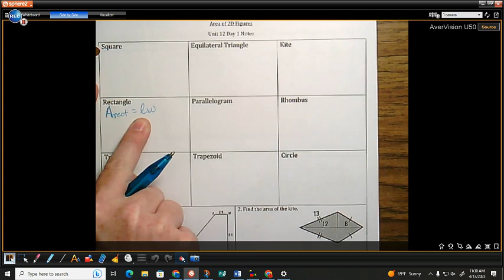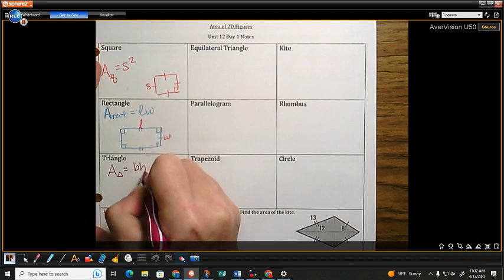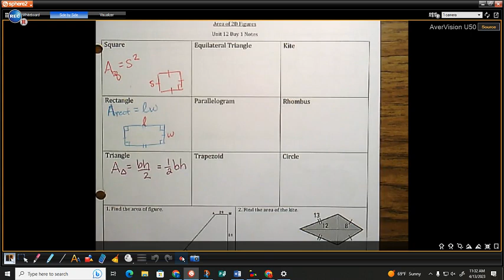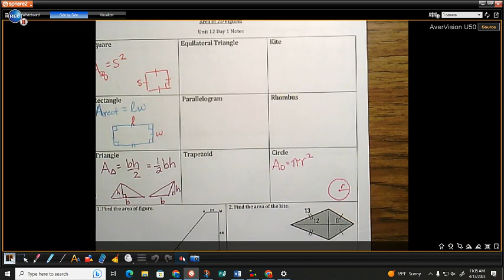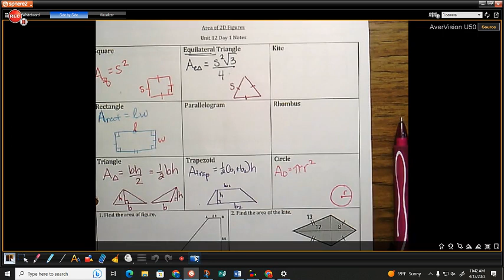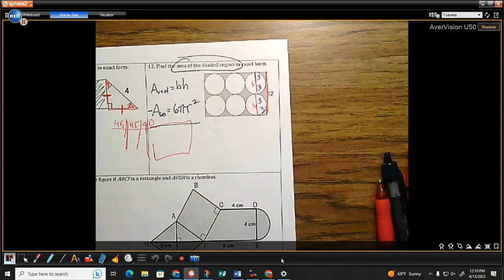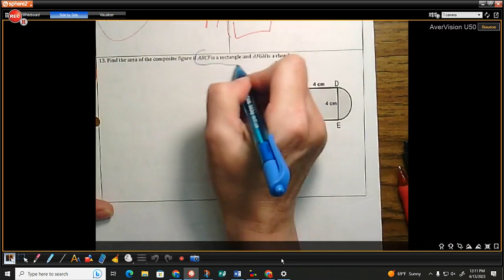Geo H Unit 12 Day 1